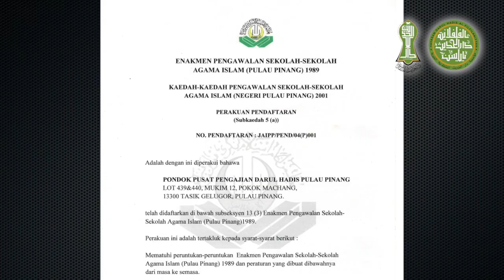Pengenalan Pusat Pengajian Darul Hadis Pulau Pinang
Rayuan Dana Pembinaan Asrama Pusat Pengajian Darul Hadis Pulau Pinang

Dapatkan perkembangan dan aktiviti terkini Yayasan Darul Hadis Al-Filfilniyyah, pautan seperti dibawah:-

Ini adalah peluang anda untuk mendapatkan ganjaran yang berlipat ganda dengan usaha yang sedikit. Kami mengumpulkan dana untuk membina sebuah ASRAMA pelajar Pusat Pengajian Darul Hadis Pulau Pinang. Sekiranya anda menderma sebanyak RM100 (atau kurang) kerana Allah, anda akan mendapat ganjaran dari setiap perkara berikut (in sha Allah)

❗ DAN BAGI SETIAP AMALAN BAIK YANG DILAKUKAN ALLAH AKAN MELIPAT GANDAKAN PAHALANYA SEBANYAK 10 KALI❗

Kami benar-benar memerlukan sokongan anda. Hadiah dari Allah kepada kamu kerana menemui peluang keemasan ini! Kongsikanlah peluang ini dan mari menderma!

📌Bagi yang Berhajat Sumbangan Infak PUSAT PENGAJIAN dan DANA PEMBANGUNAN :

1. Bank Islam     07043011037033 (zakat)
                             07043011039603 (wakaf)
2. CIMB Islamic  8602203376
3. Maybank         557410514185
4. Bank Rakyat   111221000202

Semua akaun atas nama :
 "PUSAT PENGAJIAN DARUL HADIS PULAU PINANG"